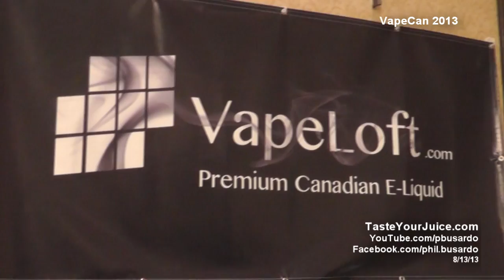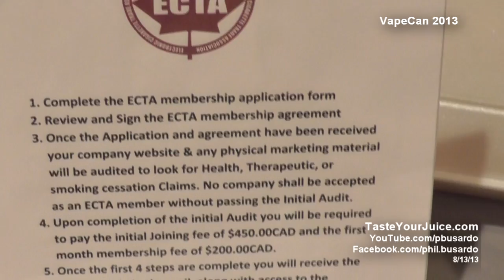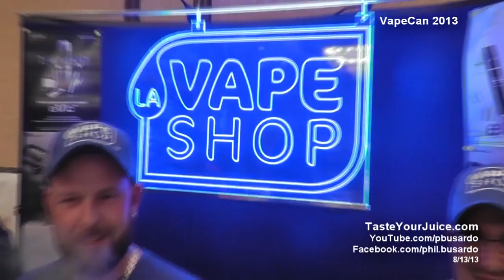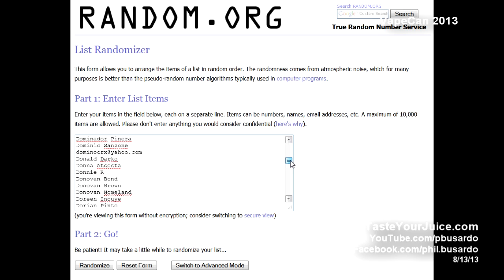A PBusardo Video - VapeCan 2013 & Contest Winner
In this video we talk about VapeCan 2013 and select the winner of the last contest.

Some of the vendors mentioned in this video:

So sorry if you didn't make the video.  It's never intentional!

Congrats to John Harper for winning the contest!!